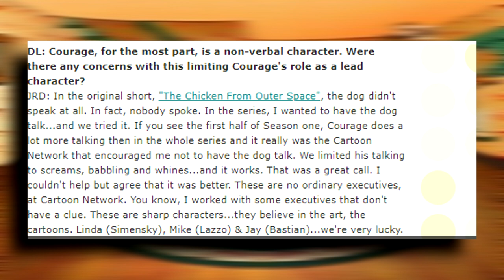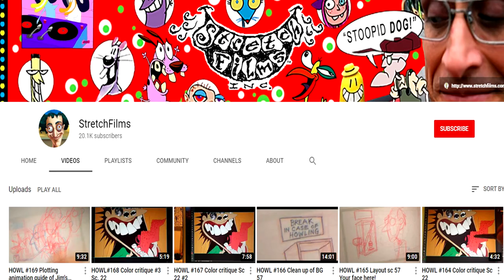The End Of Courage The Cowardly - What Happened?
What Happened To Courage The Cowardly Dog?
Courage the Cowardly Dog | Say ARGH! | Cartoon Network
Courage the Cowardly Dog is an American animated horror comedy television series created by John R. Dilworth for Cartoon Network and the eighth of the Cartoon Cartoons. It was produced by Dilworth's own animation studio, Stretch Films, in association with Cartoon Network Studios. courage the cowardly dog full episodes in hindi horror,courage the cowardly dog scary moments,courage the cowardly dog scary moments compilation,courage the cowardly dog characters
Courage the Cowardly Dog follows Courage (Marty Grabstein), a kind yet easily frightened dog. He was abandoned as a puppy after his parents were forcibly sent into outer space by a crazed veterinarian.[2] Soon after, he was found in an alleyway by Muriel Bagge (Thea White), a friendly, sweet-natured Scottish woman, who decided to take Courage in as her own, and was inspired by the nature of this first meeting to give him his name. In the present, he lives with the now elderly Muriel and her also elderly husband Eustace Bagge (Lionel Wilson in episodes 1–33, Arthur Anderson in episodes 34–52, Wallace Shawn in The Fog of Courage, Jeff Bergman in Straight Outta Nowhere), a grumpy, selfish and greedy American man who regularly mistreats Courage out of jealousy and refers to him as "stupid dog", in a two floor, isolated farmhouse in what consists of a large, desert-like area in the middle of Kansas: the nearest town to the farmhouse is a fictional town with the literal name of Nowhere.